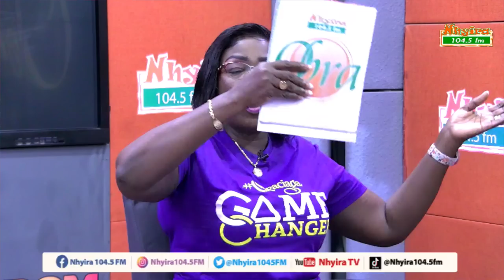PT. 2 - My ex-husband made a man marry my 14-year-old daughter as his third wife.